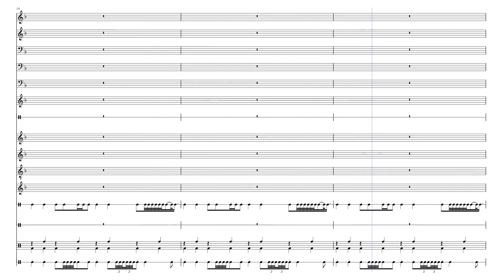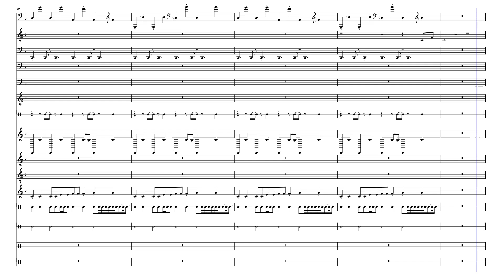Steel Island Revamped (DEMO) - Lights, Camera, Action Revamped